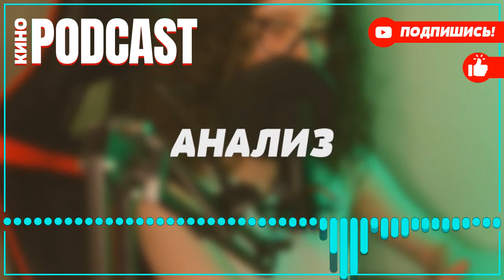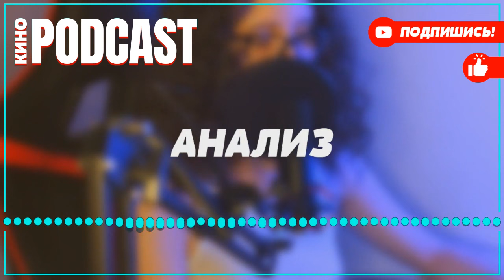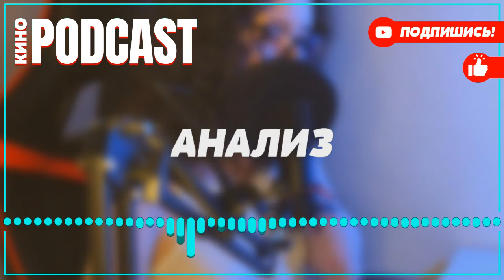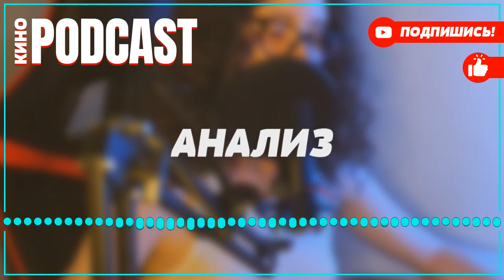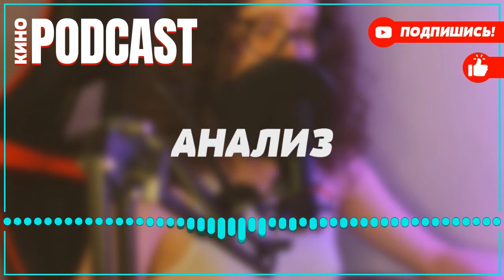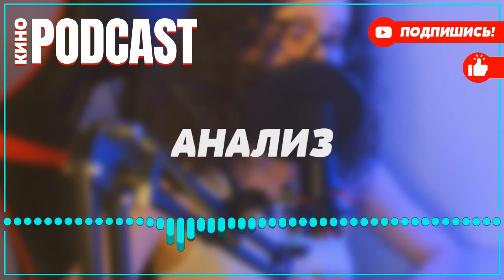podcast: Выйти замуж за генерала - 1 серия - Сериал онлайн киноподкаст подряд, обзор